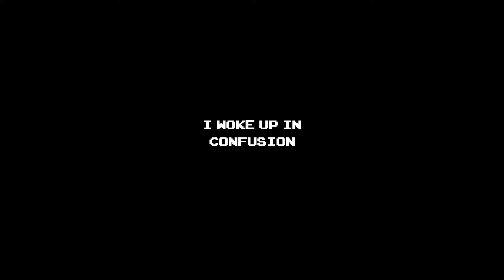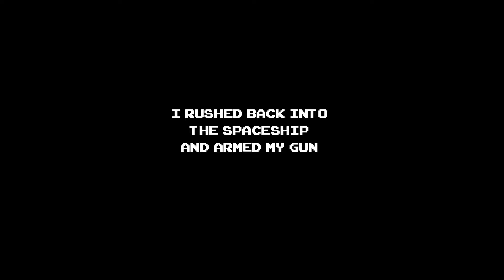Smoothie Galaxy - Trailer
Introducing Smoothie Galaxy,
an adventure game inspired by Zelda 2D games,
you play as a spacenaut crashed on an unknown planet,
and you need to find all pieces of spaceship parts scattered around the world,
to repair your ship and make your escape.

*Educational project made by LoukasK. (NOT for commercial purposes!)*